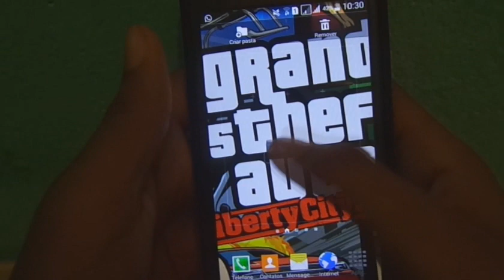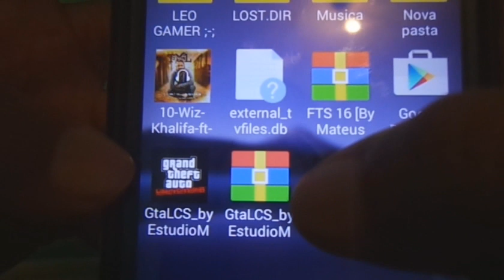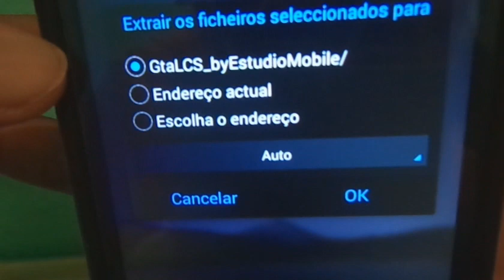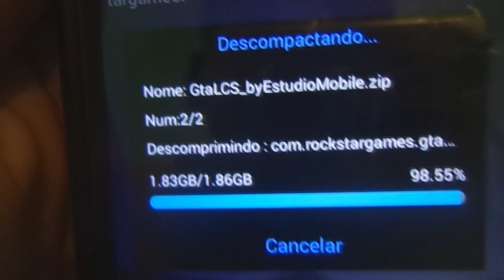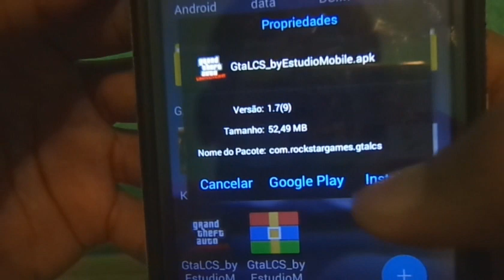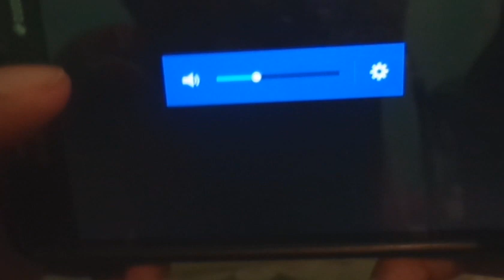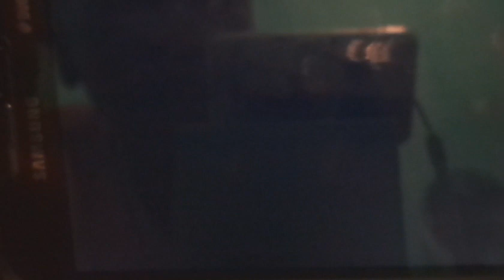COMO BAIXAR E INSTALAR GTA LIBERTY CITY STORIES PARA ANDROID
Abra a descrição do video :3

DOWNLOADS:

GTA Liberty City Stories [APK ] !!

GTA Liberty City Stories [OBB] !!

Es File explore [APK] !!

GALERA DEIXA AQUELE LIKE AI NO VIDEO PRA AJUDAR O CANAL QUE É TOIS FI '-'